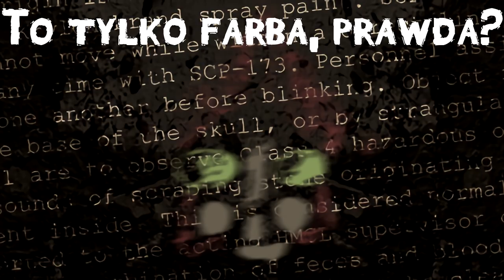To tylko farba, prawda? - Opowieści SCP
Życie klasy D nie jest łatwe, a czyszczenie celi SCP-173 jest niestety jednym z jej nieprzyjemnych obowiązków

Serdecznie dziękuję Hubertowi Moszce i Piofliemu za pomoc ze stworzeniem tego filmu.

Muzyka wykorzystana w filmie: "Casual Desire" - Ugonna Onyekwe